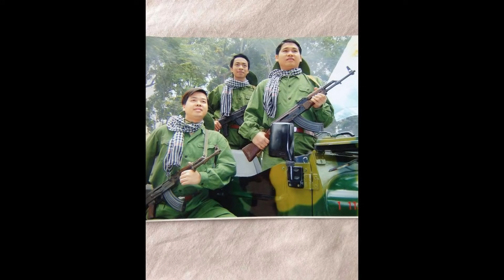Những Bài Hát Hay Nhất Trọng Tấn Thể Hiện - Nhạc Trữ Tình Quê Hương Chọn Lọc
► © Bản quyền thuộc về Trọng Tấn Official ☞ Vui lòng không reup.